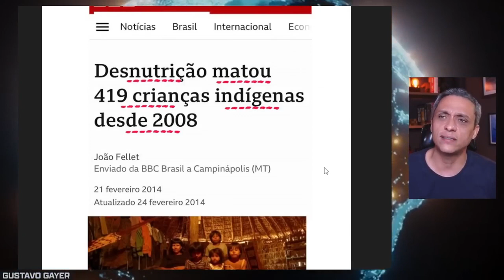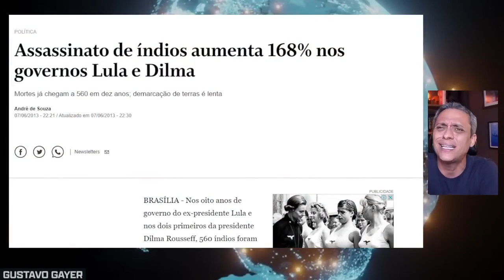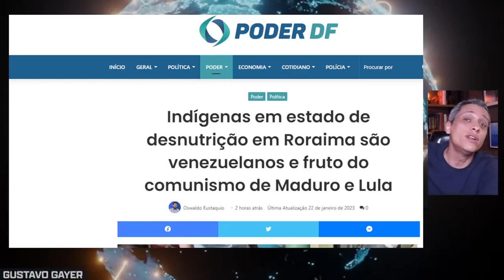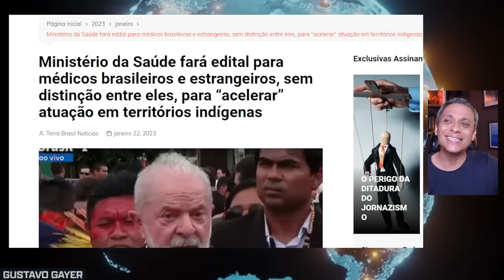Gustavo Gayer explica caso dos índios Yanomamis que são da Venezuela e não do Brasil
Caso yanomami: o que é e por que se fala em genocídio indígena
Termo é usado pelo governo brasileiro ao se referir à emergência sanitária que, só em 2022, matou ao menos 100 crianças. Ministro da justiça pediu que PF abra inquérito para apurar crimes

O ministro da Justiça, Flávio Dino, pediu que a Polícia Federal abra inquérito para apurar os crimes de genocídio e omissão de socorro aos Yanomami. Responsáveis pela maior terra indígena em extensão territorial no Brasil, os povos Yanomani enfrentam graves casos de desnutrição e malária espalhados pela comunidade, que vive entre os estados do Amazonas e de Roraima. A crise sanitária já resultou na morte de 570 crianças por desnutrição e causas evitáveis nos últimos anos, de acordo com o governo federal.

No ofício encaminhado ao diretor-geral da Polícia Federal, Andrei Rodrigues, o ministro da Justiça citou "os reiterados pedidos de ajuda contra a violência decorrente do garimpo ilegal, bem como a ausência de efetivas ações e serviços de saúde à disposição dos Yanomami". Os pedidos, segundo ele, reforçam uma possível intenção de causar lesão grave à integridade ou mesmo provocar a extinção do grupo originário. O ministro determinou que sejam investigados possíveis crimes ambientais, de omissão de socorro e de genocídio.

Curta o Facebook Conexão Brasília e tenha notícias do Brasil e do mundo: